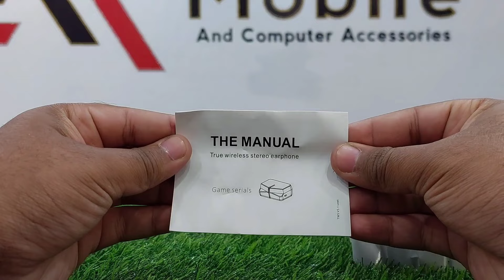M28 Gaming Earbuds Unboxing | Cheapest Gaming Earbuds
M28 Gaming Earbuds Unboxing | Gaming Earbuds | Cheapest Gaming Earbuds |
Available at Ak Mobile and Computer Accessories

In this video, I am going to unbox M28 Gaming Earbuds, low latency Gaming Earbuds. Best Earbuds for gaming Like Pubg etc. M28 are the cheapest earbuds available in the market with lots of features.

CVC Noise Cancellation - The latest version of m28 tws earbuds with charging support wireless earphones have CVC 8.0 noise-canceling chipset technology for discarding the outer noise and it provides stereo sound quality with crystal clear crisp treble-less sound, Gaming Earbuds with Low Latency -
The M28 TWS Earbuds Wireless Headphones with Noise Cancellation and Extra Bass Fit-in Ear TWS Earbuds are the current generation earphones with 9D Hifi Sound Quality and a 2000 mAh Battery and it also can be used as a POWER BANK to charge up your Smartphone,
V5.1 Bluetooth with Light Glow Charging Case -
These True wireless headphones Bluetooth V5.1 earbuds with RGB light glowing charging case come with phone charging support and power bank charging support for mobiles earphones wireless Bluetooth earphones are also loaded with Bluetooth V5.1 chipset technology which provides stable and smooth connectivity support and covers distance upto 10 meters and the tws earbuds also have quick paring technology.